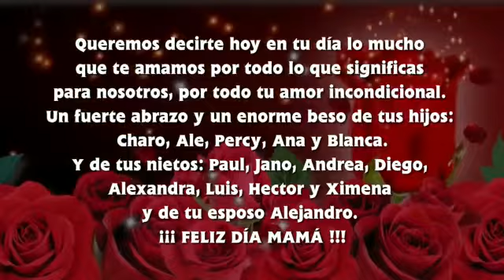Saludo a Mamá Con dia de la Madre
Gracias a Paul que hizo tan bello video!!  05/20